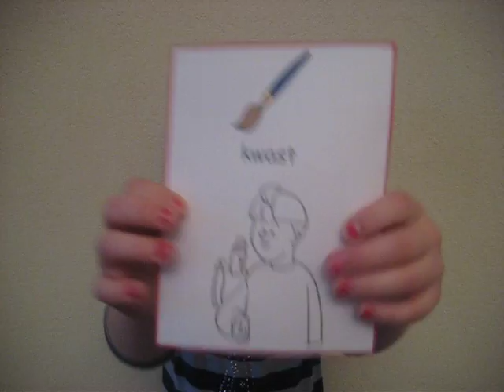overzicht gebaren week 6 thema school